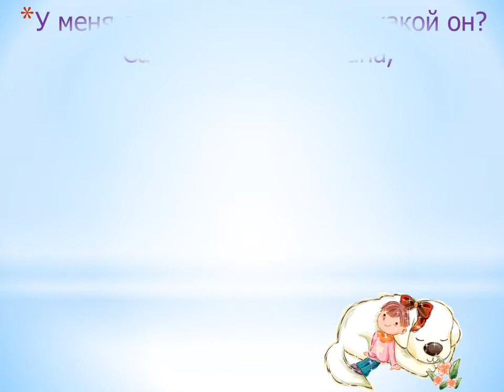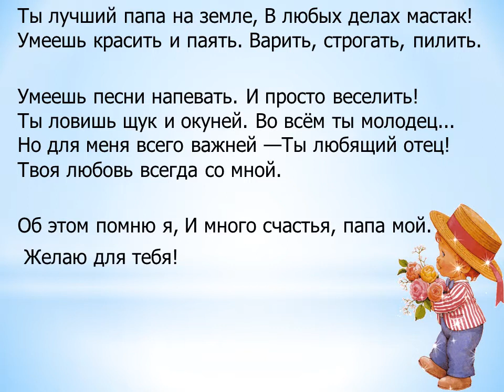Наши папы, самые лучшие на свете! группа "Капелька".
Для тебя папуля, милый и родной,
Мы гордимся Вами, ты самый дорогой.